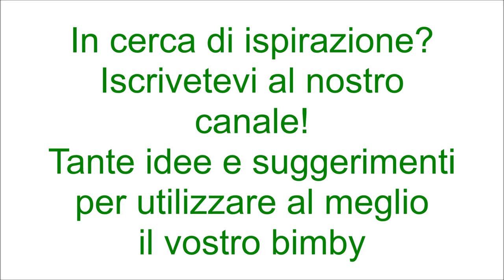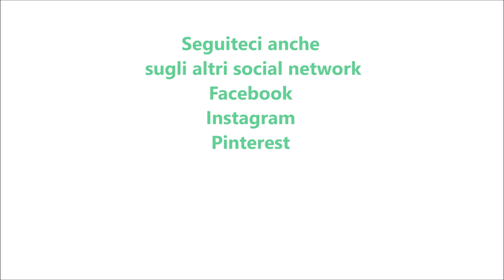Pasta con pesto di radicchio rosso per bimby TM6 TM5 TM31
Ingredienti:
400g di pasta corta
1 radicchio rosso tagliato a listarelle
30 g di granella di noci
30 g di granella di mandorle
500 g di ricotta
1 spicchio d'aglio
prezzemolo, sale e pepe q.b.
40 g di olio e.v.o.
50 g di vino rosso
130 g di parmigiano grattugiato

Ingredienti per cuocere la pasta:
1,2 kg d'acqua
1 cucchiaino di sale